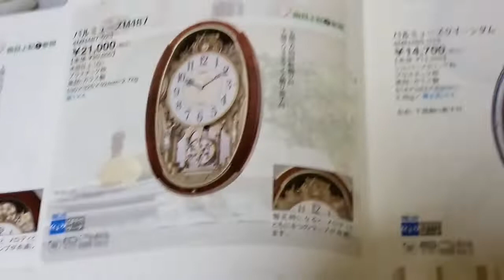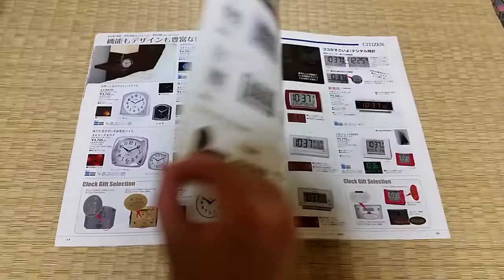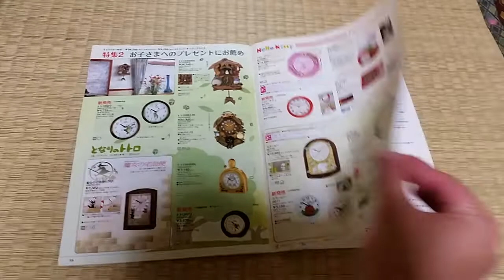CITIZEN2010Vol.1クロックカタログ